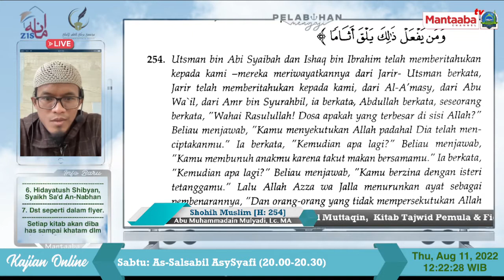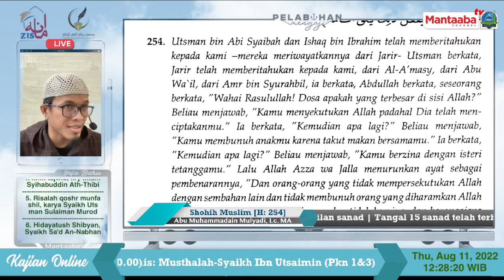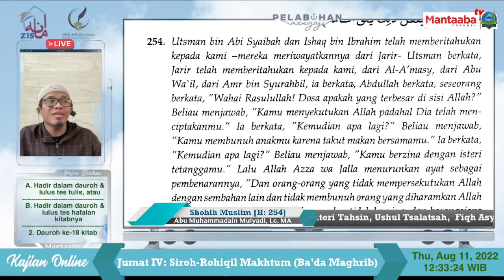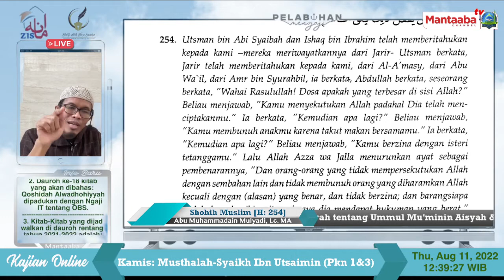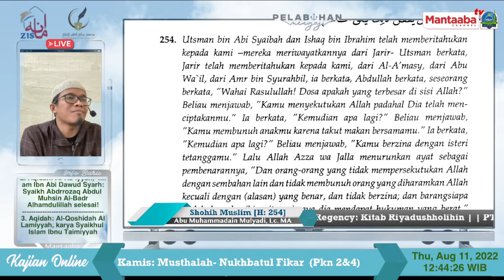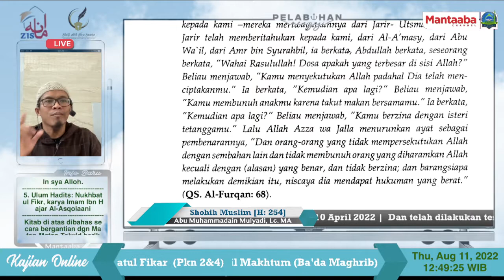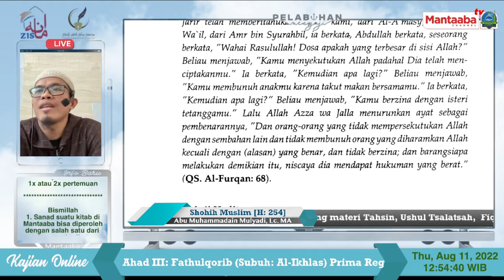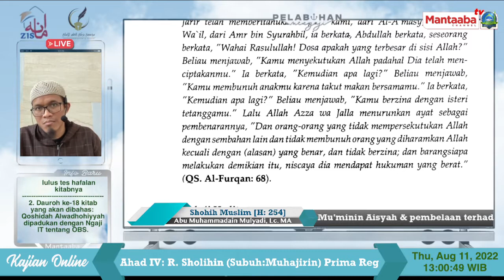[PELINDO] [Shohih Muslim Hadits ke-254] Tema: Dosa yang Paling Besar [Abu Muhammadain Mul MA]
Bismillah.
Kajian rutin di PT. Pelindo